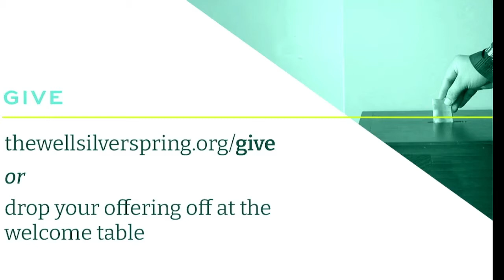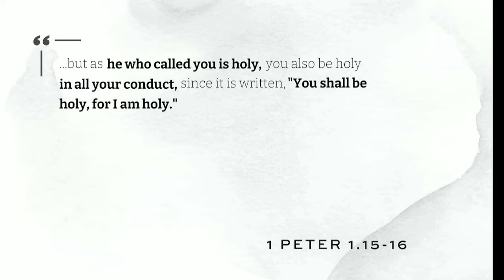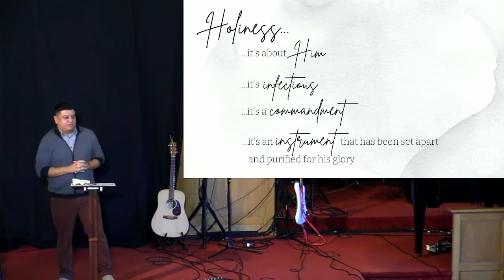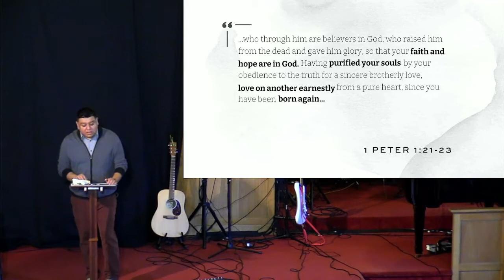The Well Silver Spring Sunday Gathering 2.6.22